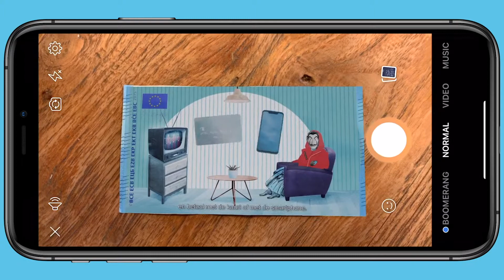Digital Payment Day by Febelfin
Cash payments are still wildly popular in Belgium, but that’s not always by choice, according to the Belgian Financial Sector Federation Febelfin. To stimulate electronic payments, Febelfin is launching Digital Payment Day. We created an AR campaign to promote the Digital Payment Day.